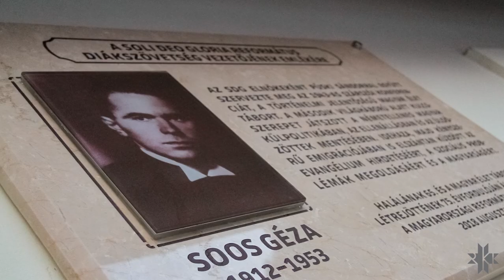Ilyen volt a 2018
Hosszú év volt, de mi szerettük. :) Köszönjük, hogy velünk tartottak!

Fotó: RKK és reformatus.hu